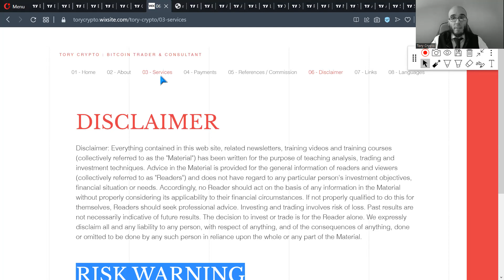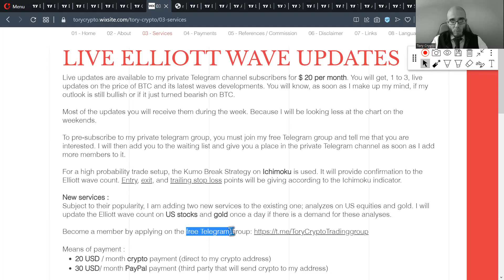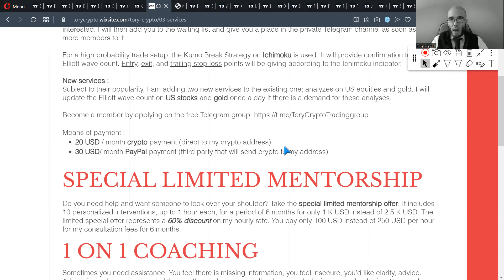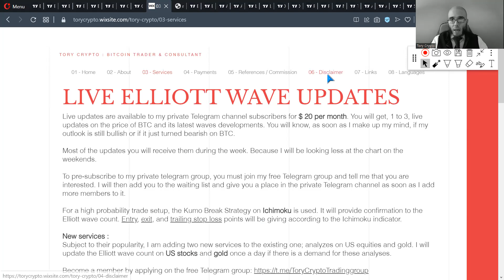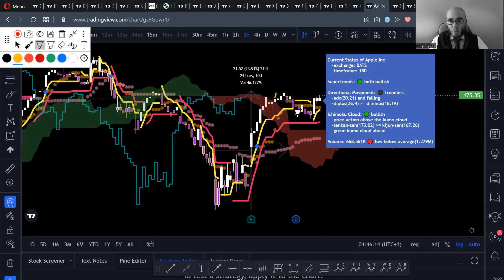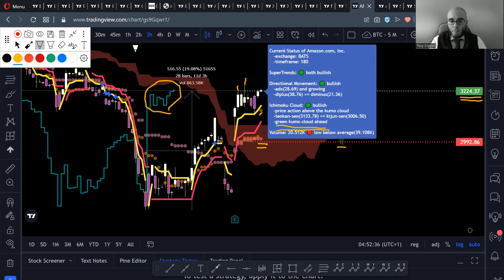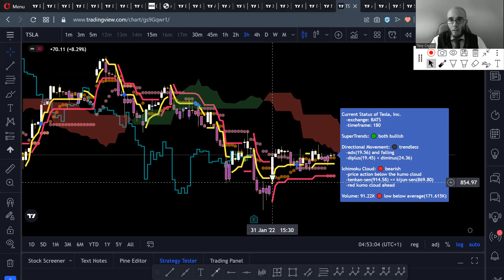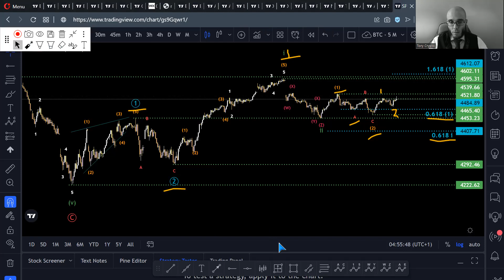US STOCKS day trading – The best Elliott wave analysis – Episode #2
English version.